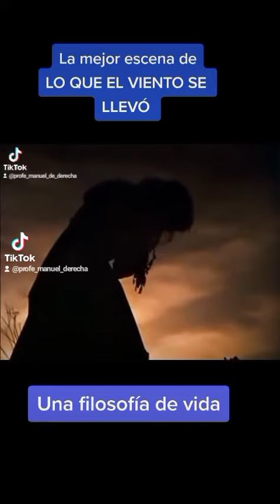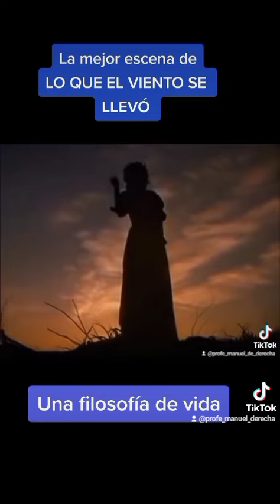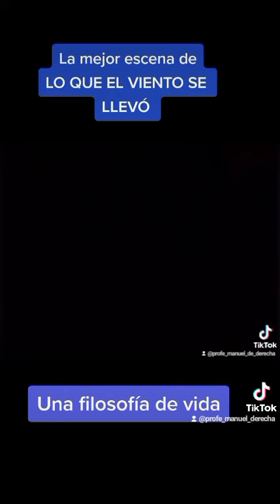Una filosofía de vida.